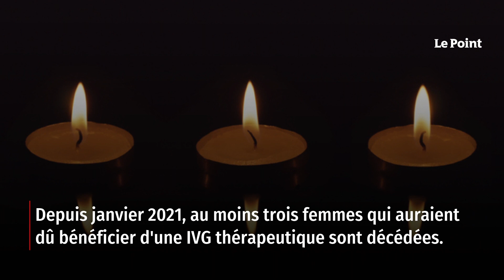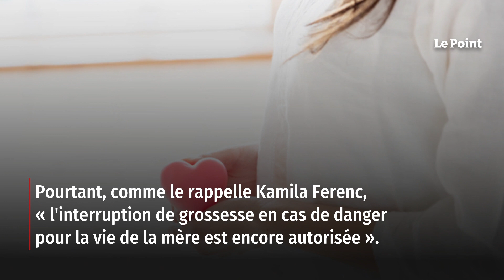Pologne : au moins trois femmes décédées après un refus d’IVG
Le 27 janvier 2021, un arrêt du Tribunal constitutionnel polonais actait la quasi-interdiction de l'interruption volontaire de grossesse en Pologne. En rendant illégal le recours à l'IVG en cas d'anomalie fœtale, la loi polonaise bannissait quasiment l'avortement, sauf en cas de viol, d'inceste et de mise en danger de la santé de la mère. Deux ans plus tard, constate Le Monde, cette nouvelle restriction a un impact désastreux sur la santé mentale de nombreuses femmes. Mais surtout, certaines femmes se voient refuser des IVG thérapeutiques, pourtant officiellement encore légales. Retrouvez-nous sur : - Youtube - Facebook - Twitter - Instagram - Tik Tok - LinkedIn